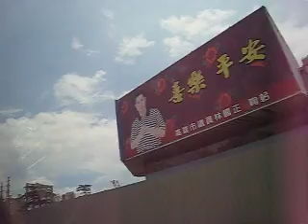前往夢時代路上。高雄懷古計程車播放老歌+沿途風景